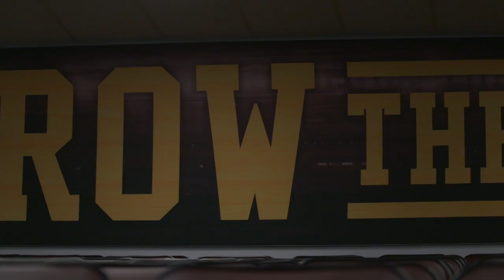Gopher Football 2017 OFFICIAL INTRO VIDEO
Watch the official 2017 Intro Video of the 2017 Minnesota Golden Gopher Football Team, played in-stadium at TCF Bank Stadium on Aug. 31, 2017.

Produced by Elite Edge Productions (EliteEdge.TV).